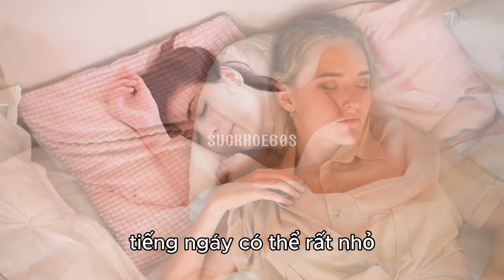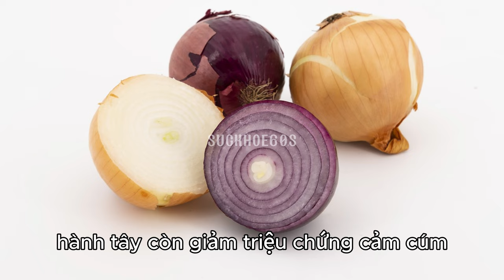5 thực phẩm giúp giảm ngủ ngáy - Sức khỏe 60 Giây